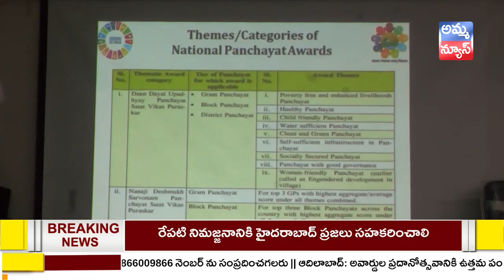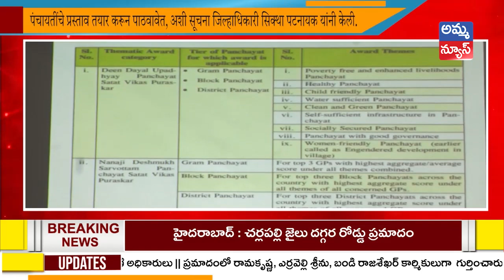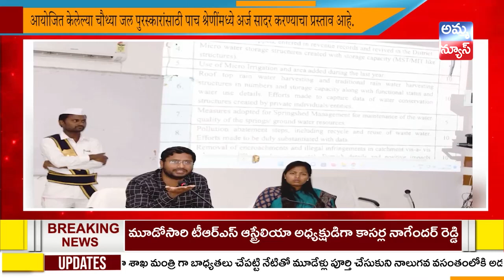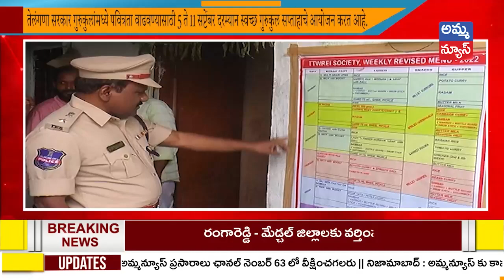Adilabad Marathi Bulletin | Adilabad Headlines | Amma News Live